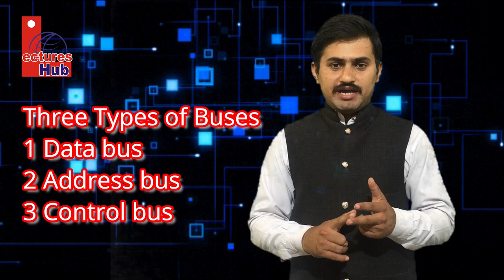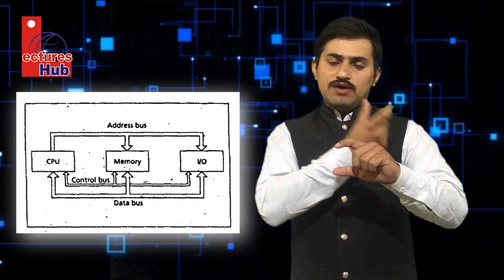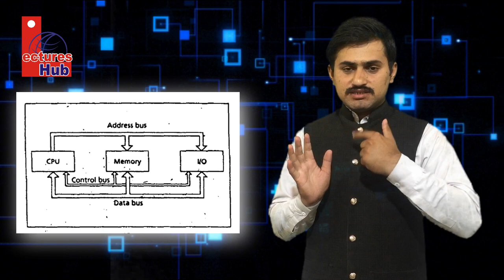Lec#3 || Memory Circuit || COAL Language || Chapter 1 || Urdu || Hindi || by Faisal Shahzad